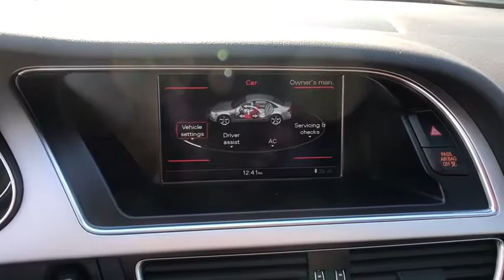2016 Audi A4 Summit, Short Hills, Livingston, Westfield, Maplewood, NJ MDR9030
Brilliant Black Used 2016 Audi A4 available in Summit, New Jersey at DCH Millburn Audi. Servicing the Short Hills, Livingston, Westfield, Maplewood, NJ area.
2016 Audi A4 Premium Plus - Stock#: MDR9030 - VIN#: WAUFFAFLXGN009749

This Value Certified 2016 Audi A4 Premium Plus Comes with PREMIUM PLUS PACKAGE -inc: trunk storage package Memory Function for Driver Auto-Dimming Interior Mirror w/Digital Compass Heated Auto-Dimming Exterior Mirrors memory feature and power-adjustable Convenience Plus Package Wheels: 8.0 x 18 10-Spoke High Gloss Design Audi Sport Tires: P245/40R18 AS Audi Advanced Key keyless engine start stop and entry for doors and trunk 3-Step Heated Front Seats, TECHNOLOGY PACKAGE -inc: TFT color WVGA 7 display screen control knob w/joystick and buttons in center console Operates climate control central locking instrument cluster vehicle diagnostics cellular phone navigation CD and radio functions Bluetooth streaming audio and MOST optical bus connecting all infotainment electronics Bang & Olufsen Sound System 505 watts 14 speakers Dolby Digital 5.1 and noise compensation Parking System w/Rearview Camera rear acoustic sensors Audi Side Assist lane change assistant operates at speeds above 19mph visual warnings located in exterior mirror housings Radar technology located behind rear bumper (not visible) Can be turned off Audi Connect w/Online Services (subscription required) HDD Navi w/Voice Control Controls cellular phone CD radio and navigation speech-to-text engine Radio: 1 CD/DVD-Player & HD dual SD card slots and SiriusXM Traffic (subscription required) Color Driver Information System w/Trip Computer MMI, AUDI GUARD WHEEL LOCK KIT This vehicle comes with the following: 60-point Inspection and Quality Guarantee, 3 DAY/300 Mileage $0-Deductible Powertrain Warranty, CARFAX Vehicle History Report, Fair Market Price and Competitive Validation, *See dealer for details.Some of our used vehicles may be subject to unrepaired safety recalls. Check for a vehicle's unrepaired recalls by VIN
PREMIUM PLUS PACKAGE  -inc: trunk storage package  Memory Function for Driver  Auto-Dimming Interior Mirror w/Digital Compass  Heated Auto-Dimming Exterior Mirrors  memory feature and power-adjustable  Convenience Plus Package  Wheels: 8.0 x 18 10-Spoke High Gloss Design Audi Sport  Tires: P245/40R18 AS  Audi Advanced Key  keyless engine start  stop and entry for doors and trunk  3-Step Heated Front Seats,TECHNOLOGY PACKAGE  -inc: TFT color  WVGA  7 display screen  control knob w/joystick and buttons in center console  Operates climate control  central locking  instrument cluster  vehicle diagnostics  cellular phone  navigation  CD and radio functions  Bluetooth streaming audio and MOST optical bus connecting all infotainment electronics  Bang & Olufsen Sound System 505 watts  14 speakers  Dolby Digital 5.1 and noise compensation  Parking System w/Rearview Camera  rear acoustic sensors  Audi Side Assist  lane change assistant  operates at speeds above 19mph  visual warnings located in exterior mirror housings   Radar technology located behind rear bumper (not visible)   Can be turned off  Audi Connect w/Online Services (subscription required)  HDD Navi w/Voice Control Controls cellular phone  CD  radio and navigation  speech-to-text engine  Radio: 1 CD/DVD-Player & HD  dual SD card slots and SiriusXM Traffic (subscription required)  Color Driver Information System w/Trip Computer  MMI,AUDI GUARD WHEEL LOCK KIT